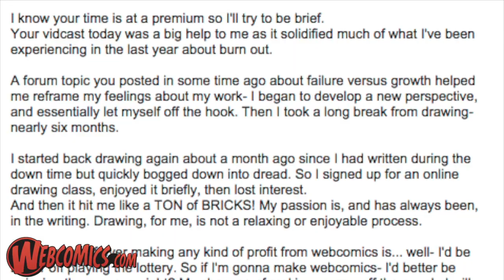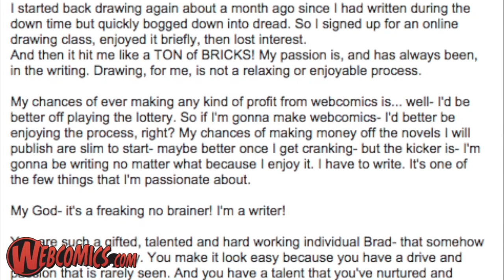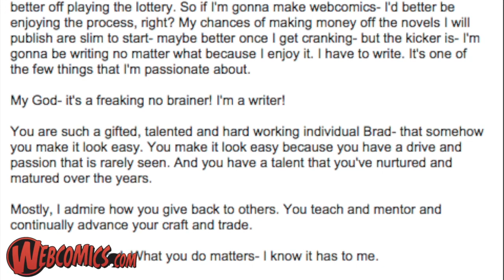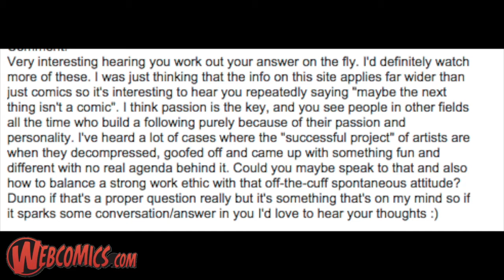Webcomics Confidential Ep2 — Which rewards work best on Patreon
We discuss three topics — discovering whether you're really cut out for webcomics; the importance of spontaneity, and which rewards work best on Patreon!